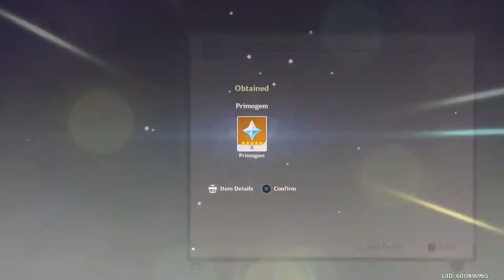Genshin Impact Gameplay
Join me as I destroy my sleep schedule as play Genshin impact